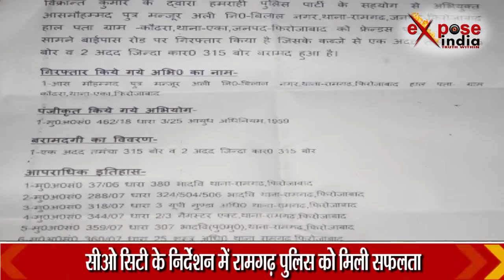फिरोजाबाद में दस हजार का ईनामी बदमाश गिरफ्तार